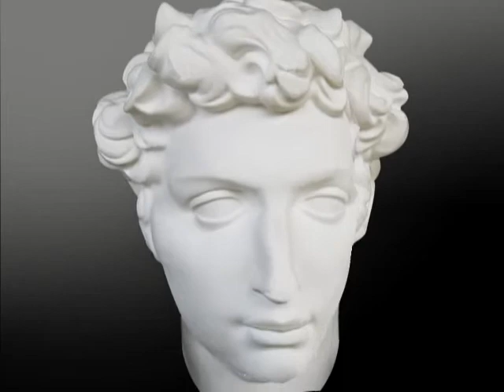Freaks with 2 statues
These 2 poor people named Bob and Micheal kill 2 statues.